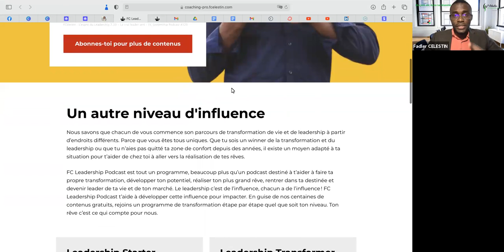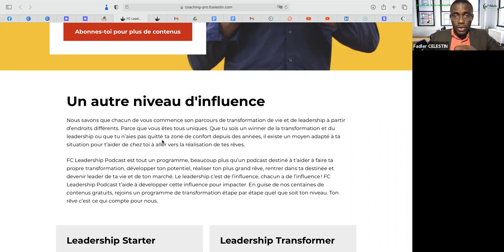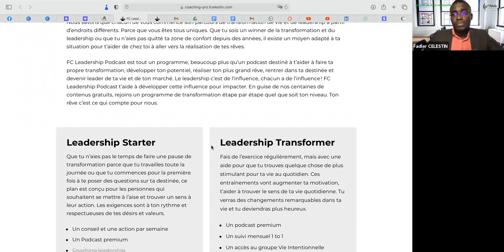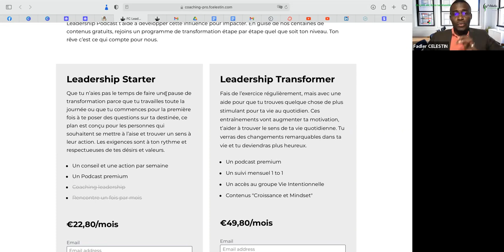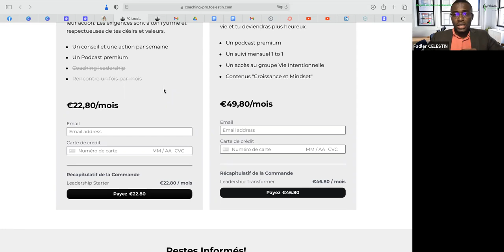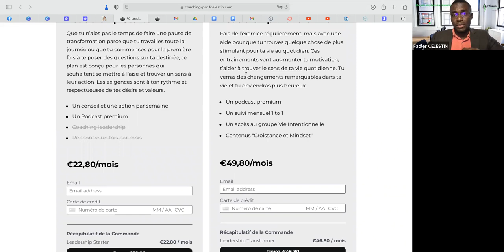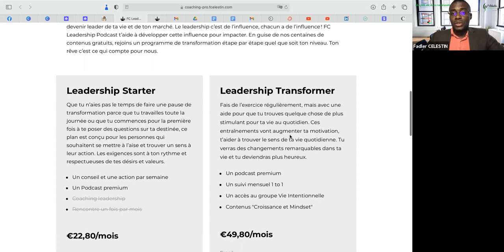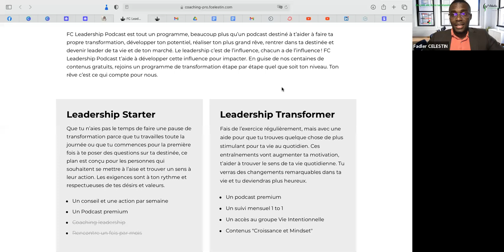FC Leadership Podcast Premium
Programme premium FC Leadership Podcast

Ma vision est d’accompagner et d'aider plus de 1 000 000 personnes dans le monde à se transformer d’ici les 5 prochaines années.
Ma devise : Leadership - Transformation Mindset

Je m’appelle Fadler Célestin,
• J’aide les passionnés du coaching à devenir des coachs pro leaders, en 4 mois et d’en vivre.

Coach professionnel certifié d'Etat, consultant et formateur auteur et podcasteur.
Les meilleurs coachs ne savent rien!

Ma joie est dans ta réussite. L'action c'est maintenant !

Fadler
Coach Pro.